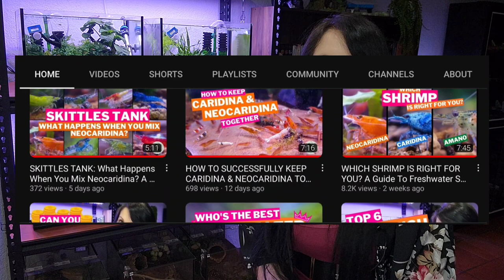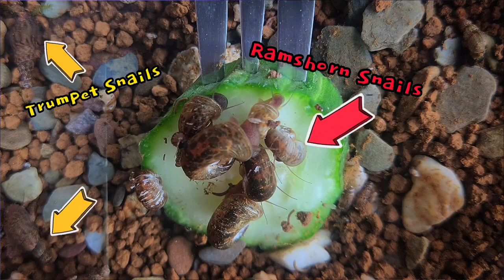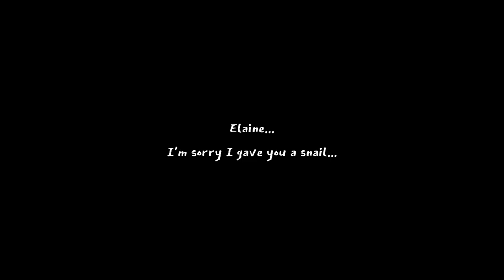AQUARIUM SNAILS: Pest Or Pal? A Comprehensive Guide To Aquarium Snails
There are a lot of freshwater snails that can be considered "pests", but for this video, I focus on the Ramshorn, Malaysian Trumpet, and Bladder Snail.